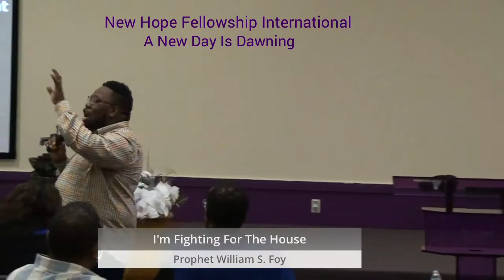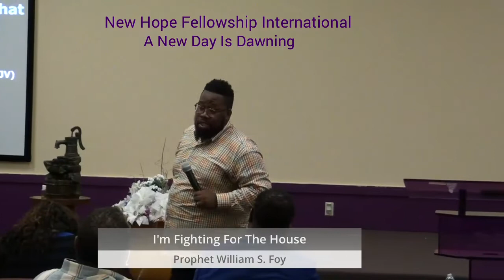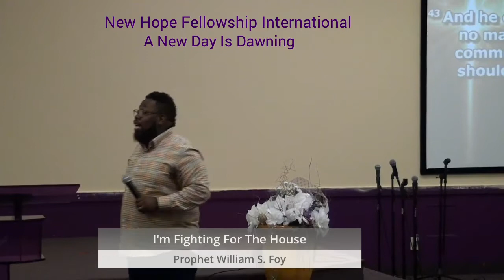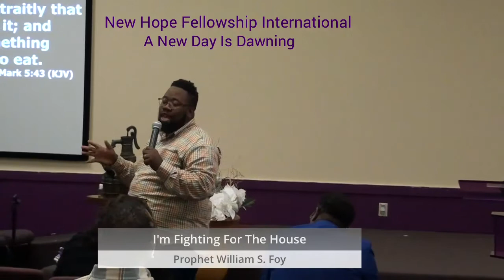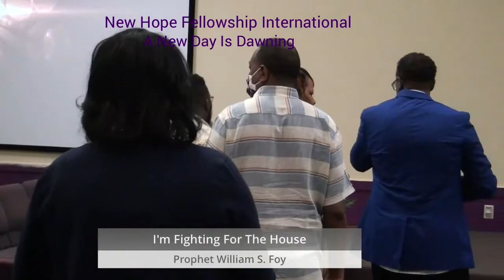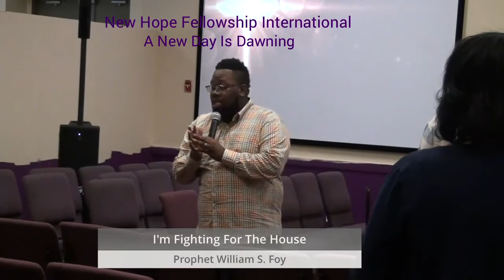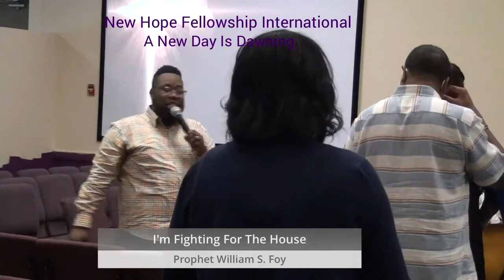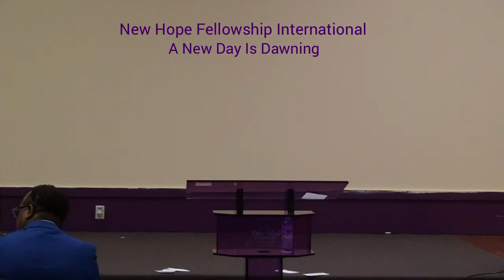Prophetic William S. Foy I'm Fighting For The House Part 2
Prophet William S. Foy
I'm Fighting For The House Part 2